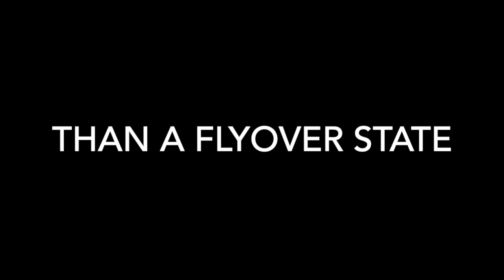Trucking and My Thoughts on Kobe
Another trip  to the North Dakota Mill, folks. But, along the way, I have mediocre coffee and talk about the Kobe Bryant accident. Also, be sure to hop over to our Instagram, @dakota-truckerr-michael